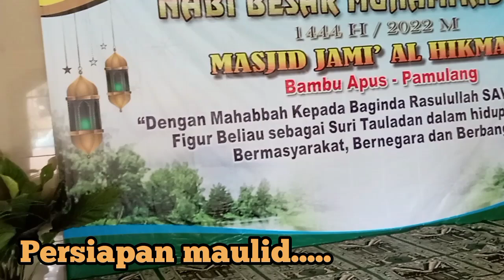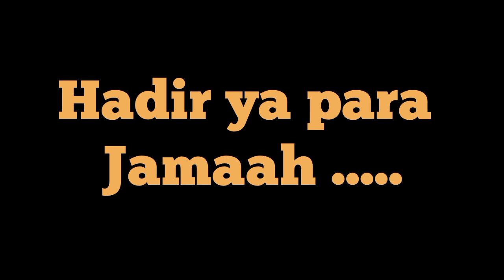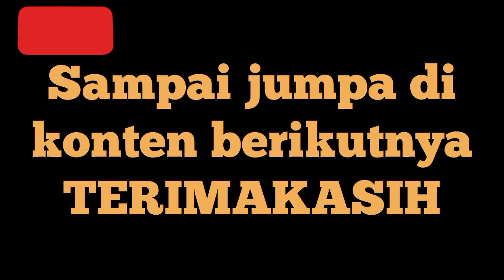PERSIAPAN DEKORASI PANGGUNG MAULID NABI PART 1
Persiapan dekorasi panggung maulid nabi di selenggarakan masjid Al-Hikmah bambu apus pamulang taggal 22 Oktober 2022